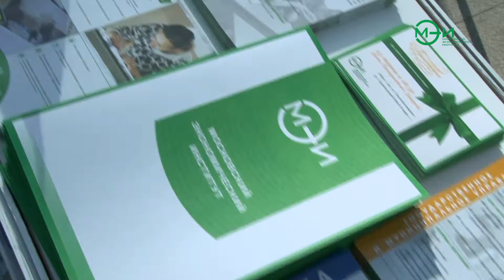45-я МОСКОВСКАЯ МЕЖДУНАРОДНАЯ ВЫСТАВКА "ОБРАЗОВАНИЕ И КАРЬЕРА"